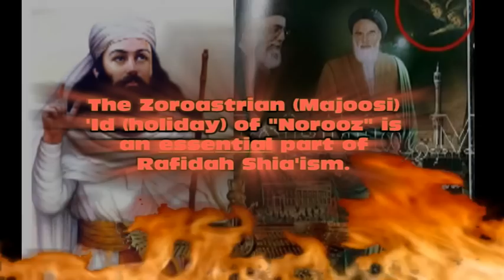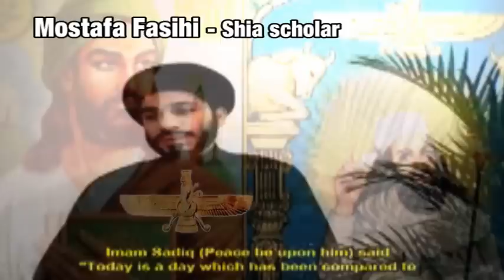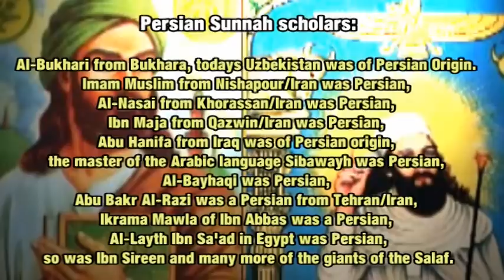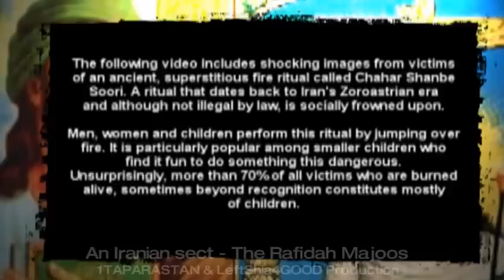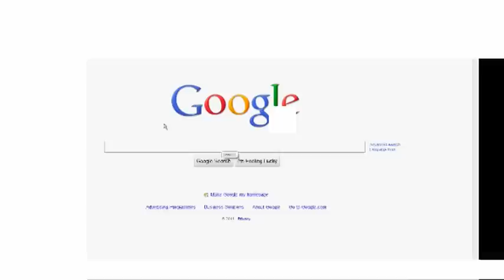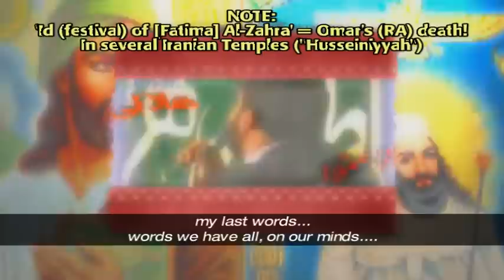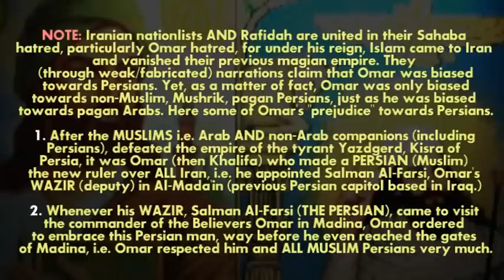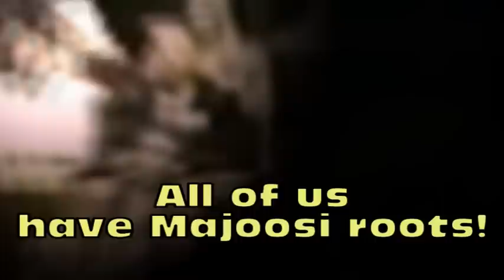Iranian-Zoroastrian Reality of Shi'ism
An Iranian sect - The Rafidah Majoos

While Muslim Sunnah Iranian nations oppose ANY sort of paganism (be it arabian or persian), the Rafidah Shia have LITERALLY ascribed Norooz to Allah, his Messenger the Ahl Al-Bayt and the Prophets!

Was Zoroastrianism the First Monotheistic Religion?
 lets Examine the Myth of Zoroastrianism being the First Monotheistic religion :

 It is believed that the role of Zoroastrianism in shaping Shiism is especially great. The main objects worshipped by Zoroastrians were water, fire, haoma and Gaush-Urvan (soul of bull). Besides, gods of these four objects were gods related to various natural events. There were gods of the sky, earth, sun, moon, wind, etc. The daily worship consisted of offerings and libations to fire and water. Special temples were built to worship fire (God of Fire - Atur) and water (Goddess of Water and Fecundity - Aredvi - Sura - Anachita).

Date of Zoroaster:

 Zoroaster Date

 :18th Century
 :10th Century
 :6th century BCE(Yup A Hundred Years Before Cyrus)(From Wokrs Of Ammianus Marcellinus 6.32, 4th century CE)
 :James Darmesteter Says its c. 100 BCE

 There is no evidence of His existence so the Dates among Iranists are from Mythological Sources